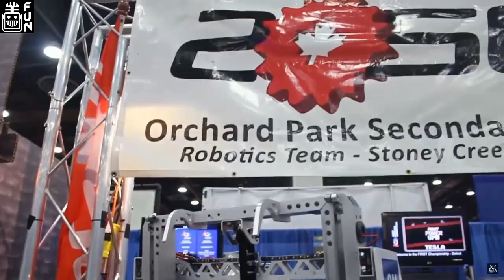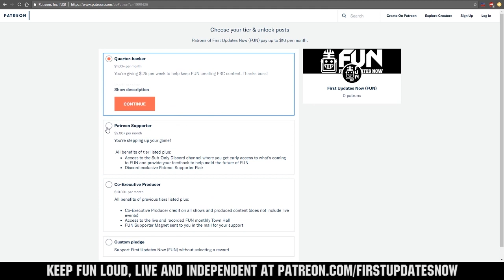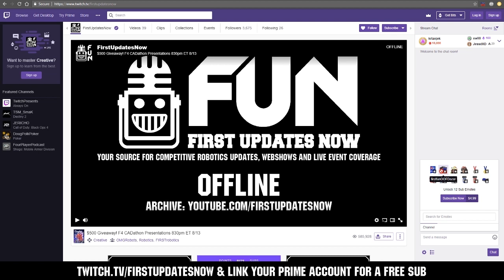FRC2056 OP Robotics AMA Part 1 - Social Questions - FRC Deep Dive Ep.4